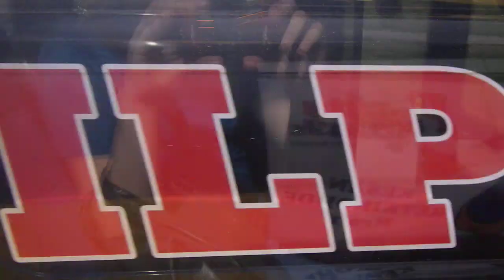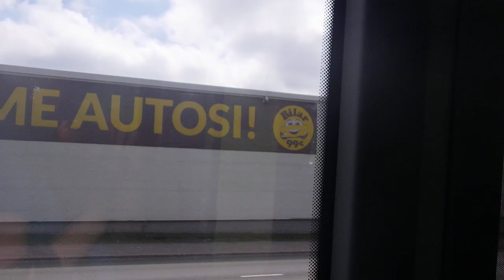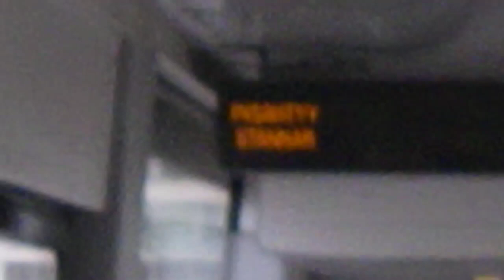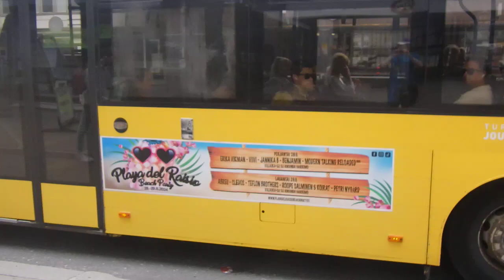Volvo 8500LE Faceliftin kyydissä